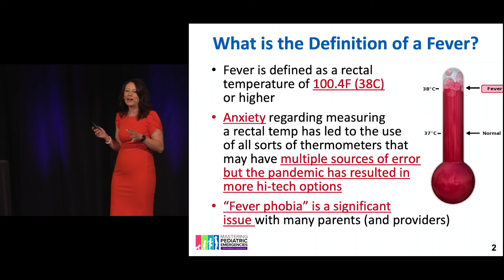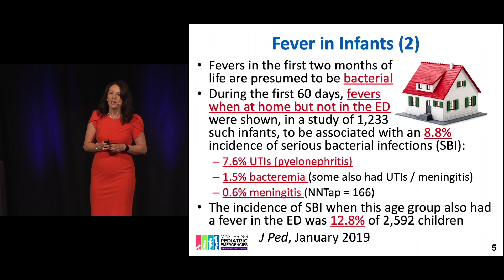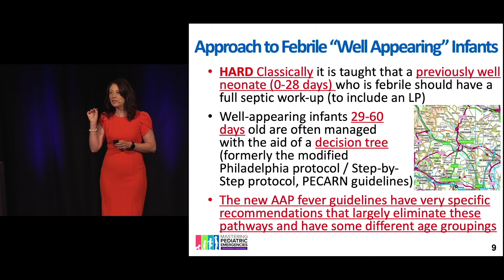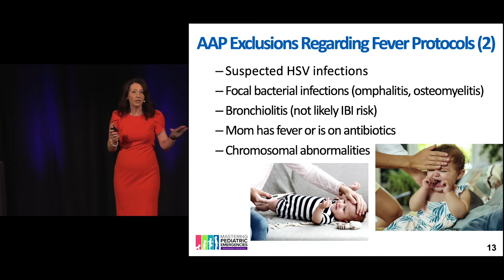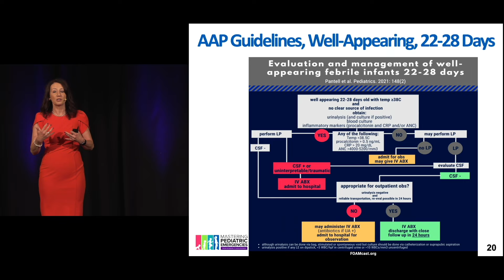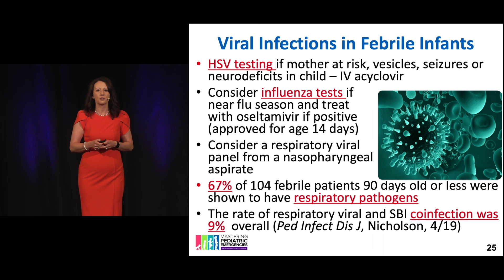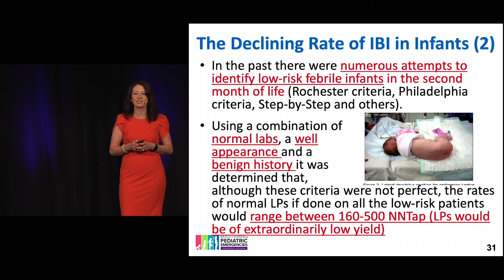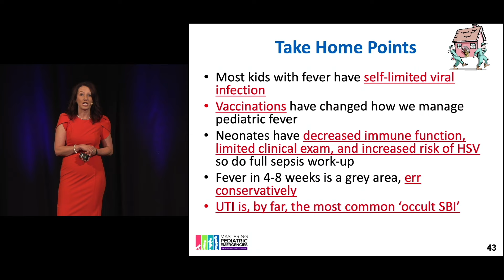Fever in the Neonate and Young Infant | The Mastering Pediatric Emergencies Course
Fever in the Neonate and Young Infant by Emily Rose, MD

The Mastering Pediatric Emergencies CME Course

Substantially increase your confidence managing pediatric emergencies. Created for physicians, PAs, NPs, RNs, and PCPs.

EM board-certified or not, managing the acutely ill or injured child can be among the most challenging scenarios in emergency medicine.

✓ An intensive, comprehensive review covering newborn to adolescence
✓ Incorporates the leading authoritative guidelines
✓ A focus on data-driven, literature-based content
✓ Taught by 9 energetic and knowledgeable Peds/EM educators
✓ A 22-hour deep dive that will create a renewed confidence in your ability to diagnose and treat pediatric emergencies

Our podcasts:
The 2 View Podcast (Free):